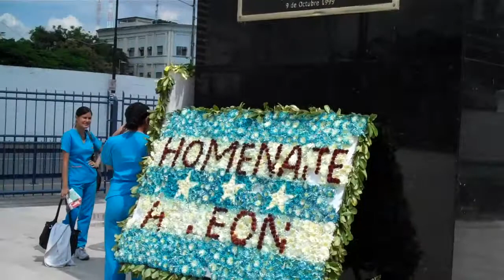Columnas conmemorativas de Leon Febres Cordero en Malecón 2000, 2012.03.23.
Numeroso público se reúne en las columnas conmemorativas de Leon Febres Cordero en Malecón 2000, el vídeo corresponde al viernes 23 de marzo de 2012.

Las columnas se compones de dos estructuras de mármol con granito verde, de cinco y cuatro metros de alto.